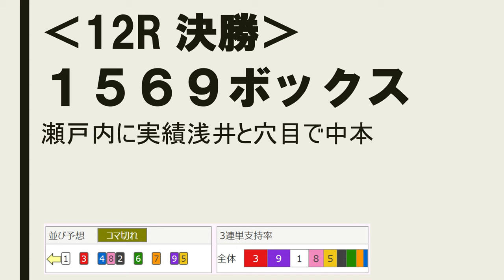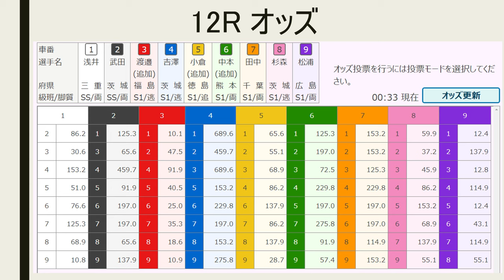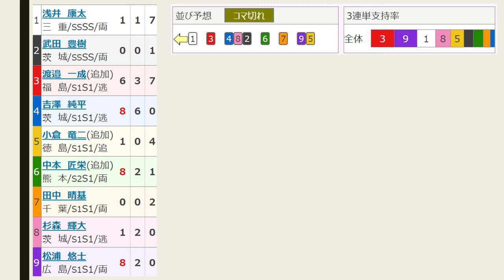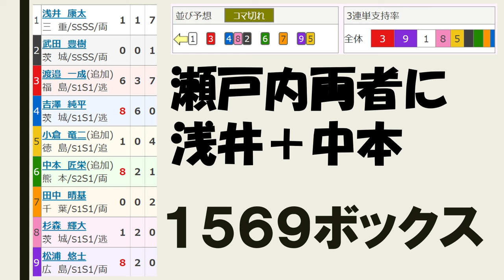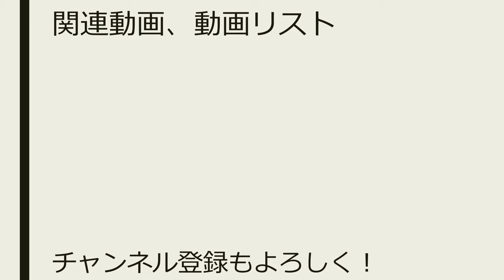【G3 富山記念 競輪 】最終日 12R 決勝【競輪予想 ：Keirin 2019.09.01】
12レース　Ｓ級決勝
(1)浅井康太　三重90期
(2)武田豊樹　茨城88期
(3)渡邉一成　福島88期
(4)吉澤純平　茨城101期
(5)小倉竜二　徳島77期
(6)中本匠栄　熊本97期
(7)田中晴基　千葉90期
(8)杉森輝大　茨城103期

（1）浅井
（3）渡邉
（4）吉澤－（8）杉森－（2）武田
（6）中本
（7）田中
（9）松浦－（5）小倉

３人揃った茨城も吉澤が先導役に徹せれるかは疑問。緩んだ所を松浦が行きそう。展開待ちの渡邉より、瀬戸内両者と実績の浅井、元気な中本を上げる

１５６９ボックス。４も注